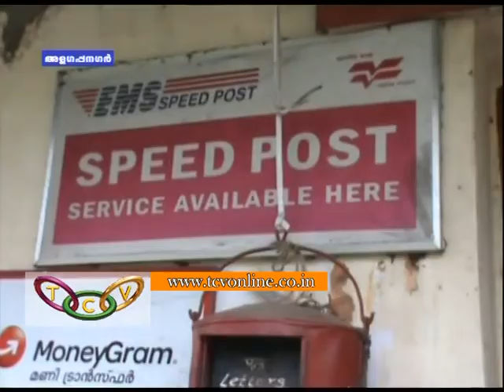Alagappanagar Post Office